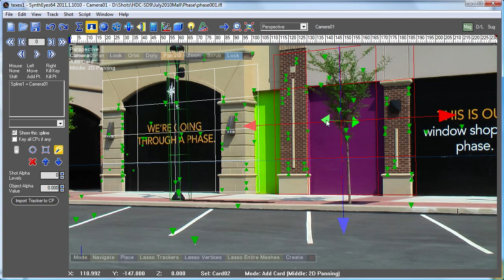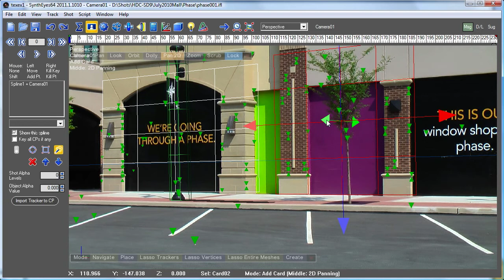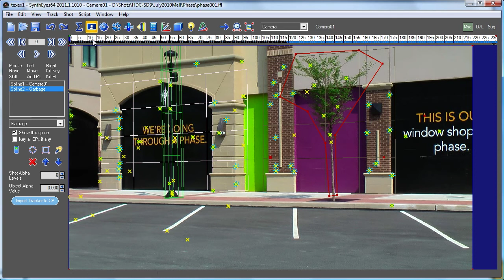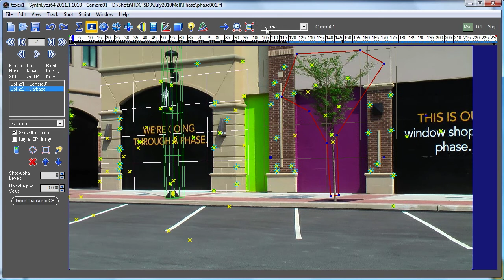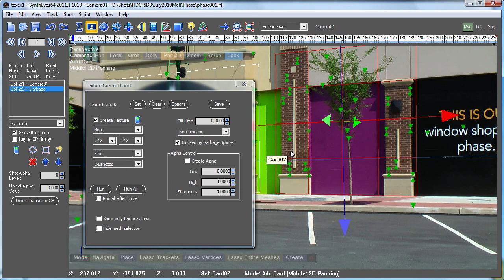Roto-masked Texture Extraction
Follow-on to "Texture Extraction Introduction". Shows using a roto mask to block out a tree, including setting up the roto mask by importing tracker coordinates. Shows what happens when you block out too much!